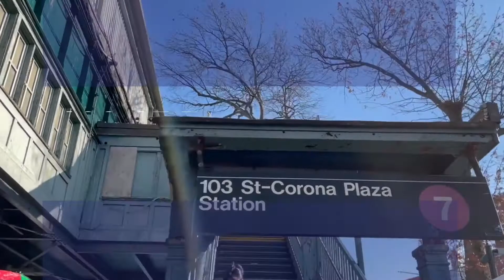Commercial Listing: 100-15 Roosevelt Ave, Corona, NY 11368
High-quality retail frontage on Roosevelt Ave in Corona. Located on Roosevelt Avenue, this building has great retail frontage and is a great opportunity for any retailer who wants to move into the area.

The incredibly diverse population of Corona, Queens, makes it one of the City's most vibrant neighborhoods. The residents here hail from far and wide, creating a rich social fabric that gives the area its unique energy.

Flushing Meadows-Corona Park is a short walk or 7 train stop away, where you can find the Queens Zoo, Citi Field, and the USTA Billie Jean King National Tennis Center.